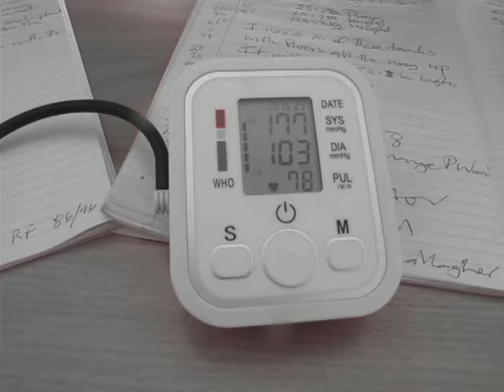Sunday 5 August 2018 update situation on the Moai Tidal turbine Project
Published Sunday 5 August 2018